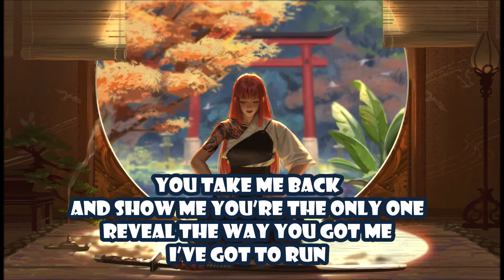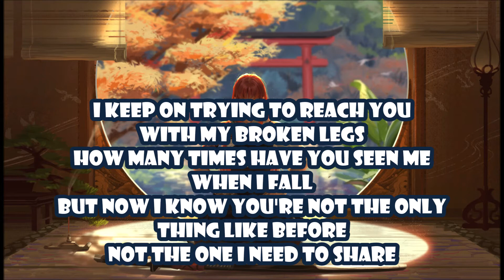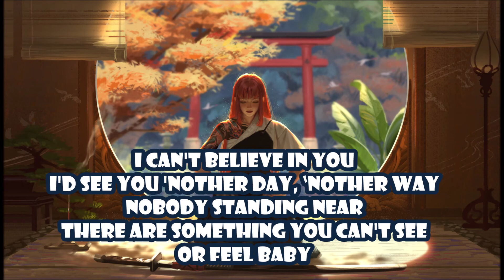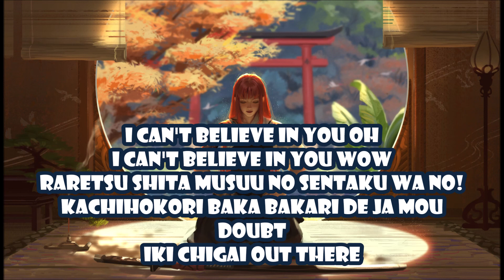ONE OK ROCK - Re:make (Lyrics & 432Hz)